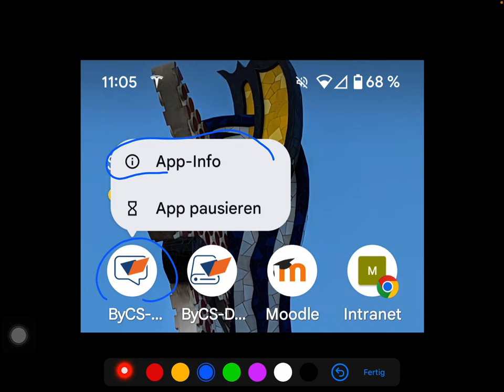ByCS-Messenger: Cache leeren kann bei Problemen helfen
Ich erkläre wie man Cache und andere Daten löscht.